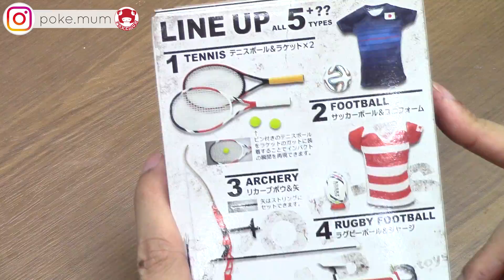【食玩開封】ミニチュア テニス X 南 ことり！| ラブライブ | F-toys スポーツギア | Figmaの小物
F-Toys スポーツギア 食玩開封！テニスは二人または二組のプレイヤーがネット越しにラケットでボールを打ち合う球技である。オリンピックやパラリンピックで採用されている競技であり、年齢性別、身体的個性を問わず広く親しまれている。漢字名の庭球（ていきゅう）とも呼ばれることがある。

0:12 - 食玩開封ミニチュア テニスボール
0:30 - Figma劇場 (南 ことり, 高坂 穂乃果)

F-toys「スポーツギア」
1/12 彩色済スポーツアイテム

…それは、アスリートが己の力を具現化するためのアイテム。
第１弾は、世界を舞台に活躍する日本人アスリートをイメージした ５種目のスポーツアイテムを1/12スケールでモデル化。
ギミックや付属パーツを使ってアイテム単体で楽しむことはもちろん、同スケールのフィギュアと合わせて、記憶に残る名シーンの再現も可能です。

全5種
1.テニスボール＆ラケット×2
2.サッカーボール＆ユニフォーム
3.リカーブボウ＆矢
4.ラグビーボール＆ジャージ
5.トラックレーサー＆スタンド

5,000円(税別) ※1ボックスの価格です

ブラインドパッケージ仕様

◆  【食玩開封】ミニチュア リカーブボウ X 園田 海未！| ラブアローシャープ！| ラブライブ | F-toys スポーツギア | Figmaの小物

★ 協力Youtubeチャンネル ★
★ YYTV / 許洋洋愛唱歌
★ Saaii TV

♥のYoutube チャンネル
鈴川絢子/Suzukawa Ayako
HMS2 - ハムスターのミニチュア工房２
ずなまる / zunamaru
Miniature Room(ミニチュア ルーム）
Miniature Space
ちるふ
Easy DIY Miniatures
PipeCleanerCrafts B
DollHouse DIY
Yuky-chan Productions
Lantis Channel